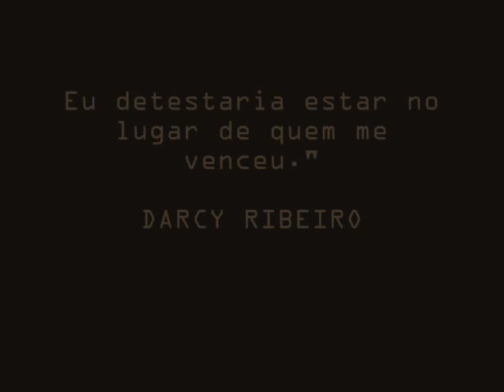PERSISTÊNCIA (A Darcy Ribeiro)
Audiovisual 2007
Concepção de Pedro Bersi (SC BRASIL)